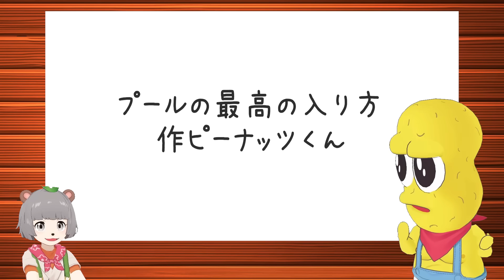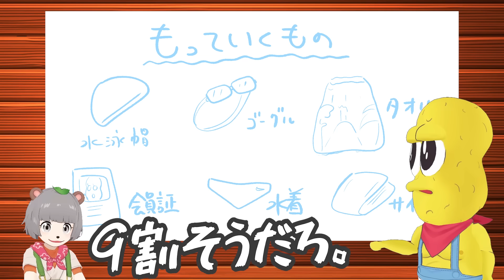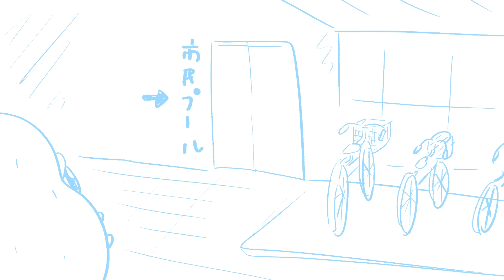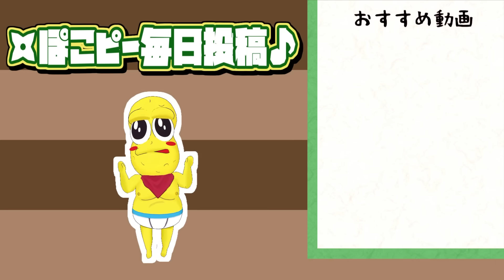【大発見】この夏、プールでととのう。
🧖‍♂️サウナ動画一覧🧖‍♂️

◎使用ソフト
Luppet,VirtualCast,Virtualmotioncapture,Adobe Character Animator,VseeFace